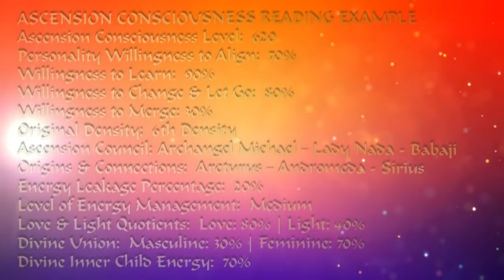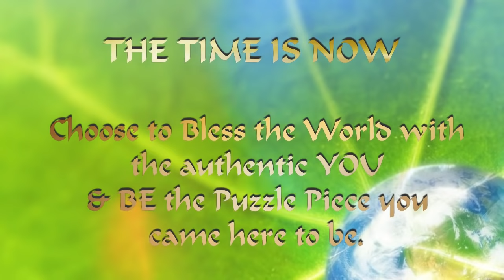TRANSMISSION & ACTIVATION: Ground Your PILLARS of 4th DENSITY CONSCIOUSNESS in MOTHER GAIA TEMPLE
MOTHER GAIA MEDITATION - 4TH DENSITY GROUNDING PILLARS - EXPERIENCE MOTHER EARTH TEMPLE FOR TRANSMISSION & ACTIVATION MEDITATION **Enroll in FREE COURSE ~ Join WEEKLY Meditation Membership - 1st Month Free ~

Experience the Grounding of your Pillars of 4th Density Consciousness in this deep & rich session in the Mother Gaia Grounding Temple. Ascended Masters Saint Germain, Sananda and Kuthumi, together with Archangel Michael and Gaia, take you on a powerful journey of anchoring your 4th Density Pillars of Consciousness. Mother Gaia starts by offering you a deep and nurturing cleanse of your Multidimensional Energy Bodies. Your Spirit guides you to one of the quadrants in the Temple filled with liquid light pools, crystals and light illuminations. You will receive Light Language Transmissions and an additional opening up of your 6 4th Density Gateways. This Transmission/Activation will take 48 hours to integrate.

MUSIC
Celestial Light - Subtle Edition
The Shaman
Adrift
The Lightwalkers